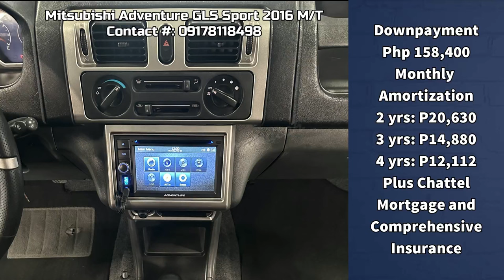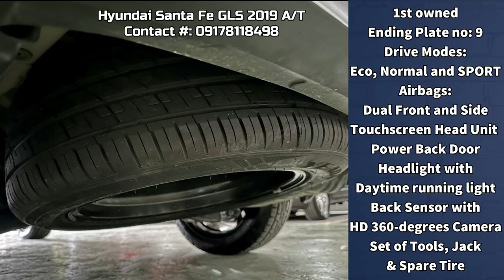2nd hand car for sale | Segunda manong mga sasakyan | Low mileage at super fresh boss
2017 Hyundai Grand Starex VGT 2.5L A/T
2.5L Turbo Diesel Engine (VGT)
Automatic Transmission
39,000km Mileage

2022 Suzuki Ertiga 1.5L GL AT
1.5-liter Gasoline Engine
Automatic transmission
16,000km Mileage

2016 Mitsubishi Adventure GLS Sport 2.5L Diesel Manual transmission
2.5L Diesel Engine
Manual Transmission
38,000km Mileage

2017 Hyundai Tucson GL 2.0 A/T Gasoline
2.0-liter Gasoline Engine
Automatic Transmission
40,000km Mileage

2024 Toyota Innova E 2.8L Manual Transmission Diesel
Big Savings compared to Brand-new (Wise Buy)
2.8-liter Diesel Engine
Manual Transmission
1,600km Mileage

2019 Chevrolet Trax LS 1.4L Automatic Trans.
1.4-liter Gasoline Engine
Automatic Transmission
9,000km Mileage

2019 Hyundai Santa Fe GLS 2.2L CRDi 4x2 A/T
2.2L CRDi Diesel Engine
Automatic Transmission
43,000km Mileage